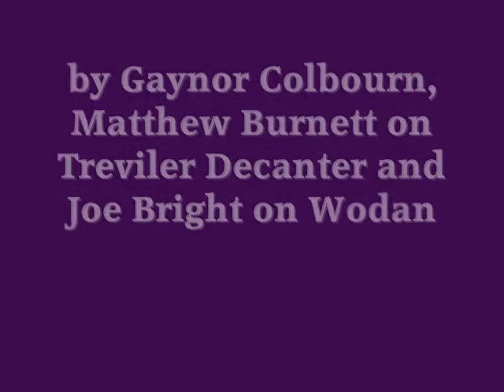YOUR HORSE LIVE DTM EXCERPTS